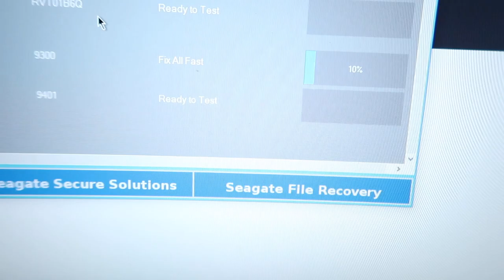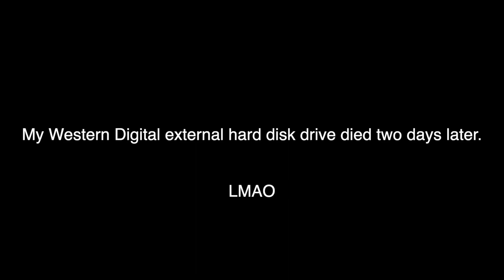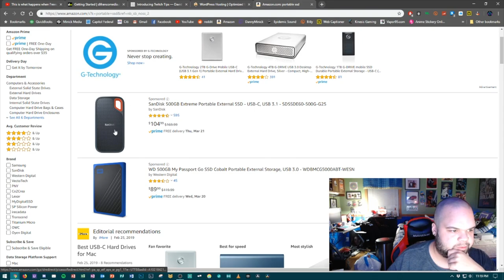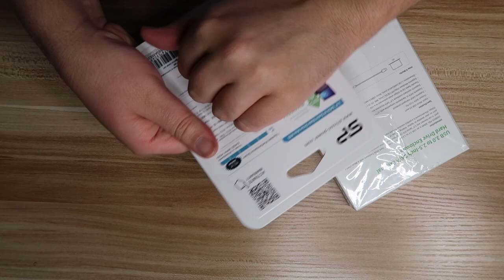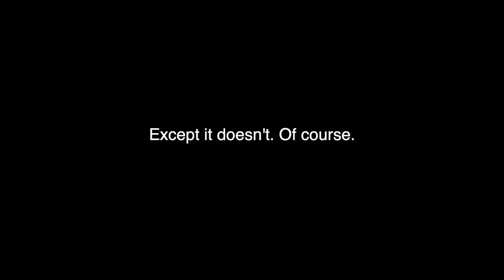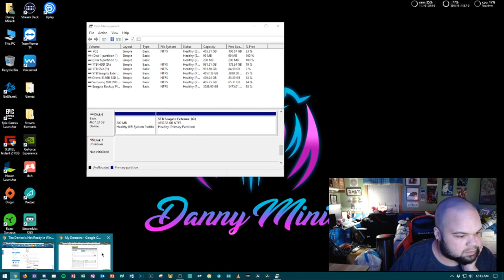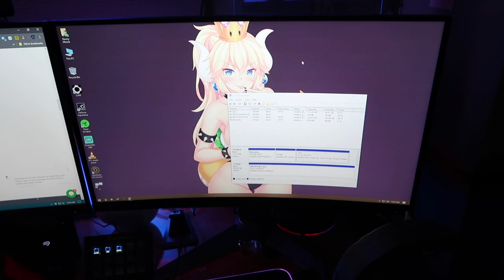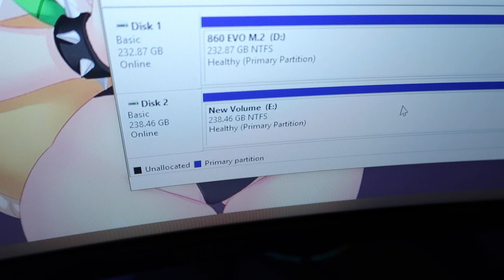The case against Hard Disk Drives.